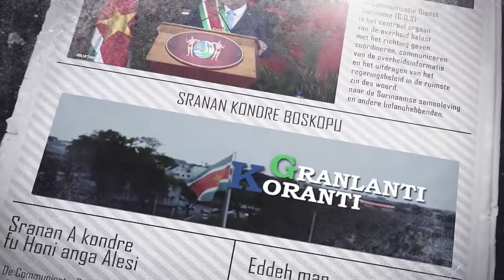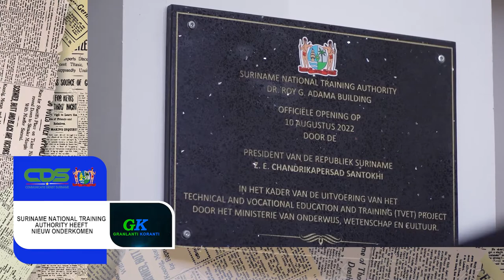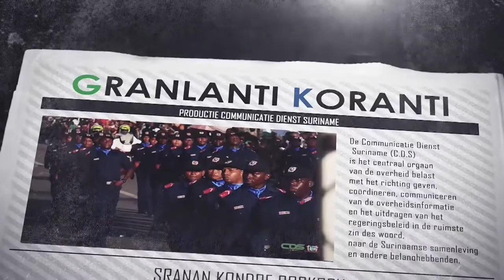𝔾ℝ𝔸ℕ𝕃𝔸ℕ𝕋𝕀 𝕂𝕆ℝ𝔸ℕ𝕋𝕀 (SRANAN) DD 11 AUGUSTUS 2022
De onderwerpen in deze aflevering zijn:
-- Parlement akkoord met Wet Uitvoering Chemisch Wapenverdrag
-- Suriname National Training Authority heeft nieuw onderkomen
-- Reparatie Commissie stoomt instanties klaar voor bezoek delegatie Tweede Kamer